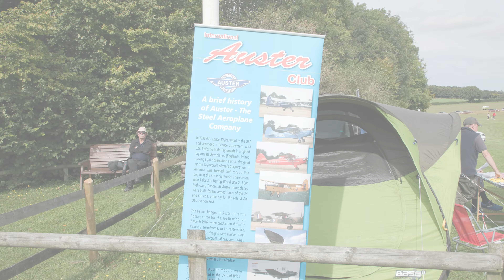Miller Trophy Fly-In Hosted By International Auster Club (IAC) Popham.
Miller Trophy Fly-In Hosted By International Auster Club (IAC) Popham, 15th September 2024